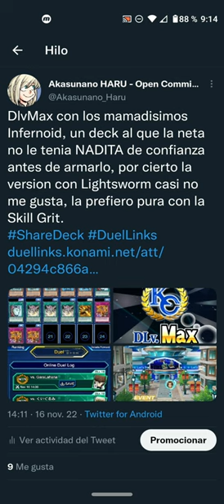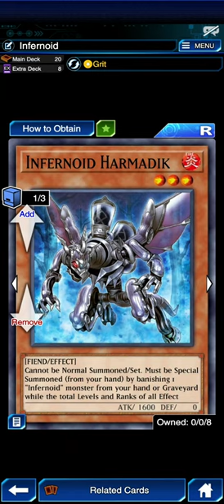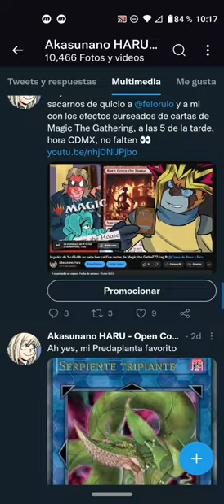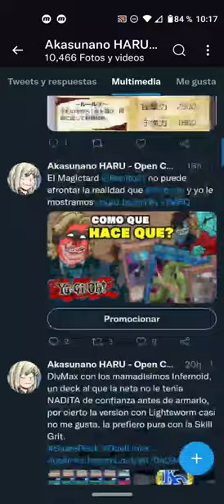Mi Deck DLV.MAX - INFERNOID - KCcup noviembre 2022 - DUEL LINKS